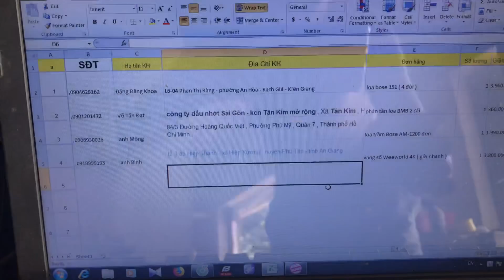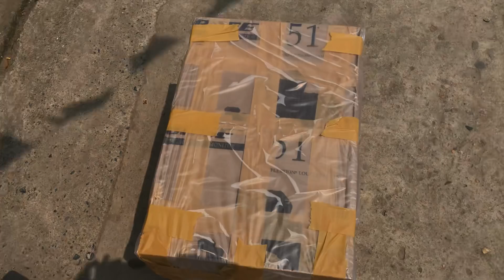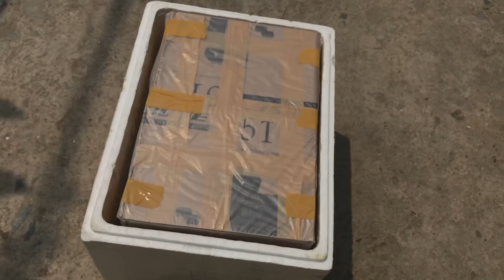4 đôi loa Bose 151 gửi anh Khoa lắp quán Cafe . LH0966668764 fb zalo 0363553277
dvh dvhaudio vangco vangso loatram jbl bmb bose locxi pioneer dbx Hàng mới nhập khẩu trung ương trung quốc các bạn nhé . Lắp quán cafe nghe nhạc nhẹ hết ý luôn .